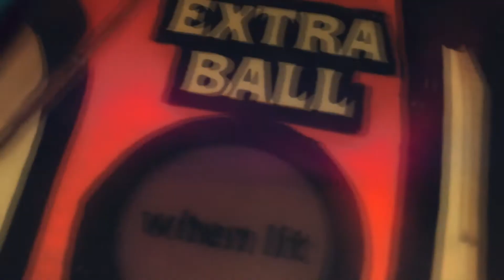The Monster Squad Rock Until You Drop by Michael Sembello - Willy's Wonderland Mash-up 🎃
Nicolas Cage in 'Willy's Wonderland' dancing at a pinball machine to The Monster Squad Rock Until You Drop by Michael Sembello.

In no way is this intended to laugh at Nicolas Cage, the song used or the people involved with Willy's Wonderland.